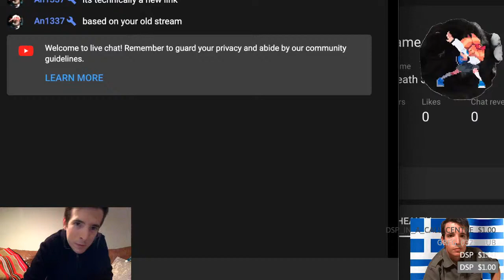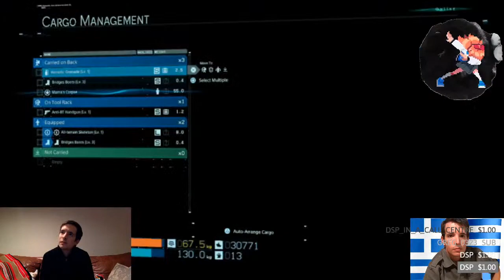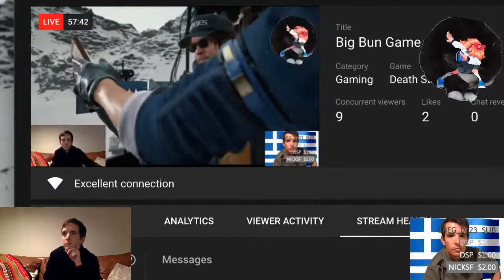Big Bun Game Session: bun stranding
tip $2.00 (or more) and request a character to be sketched on the viewer canvas. (it will only be their head)
Stream Rules:
1. respect each other, no need for personal attacks
2. no excessive spamming
3. if im gaming no backseat gaming unless i specifically ask for help.